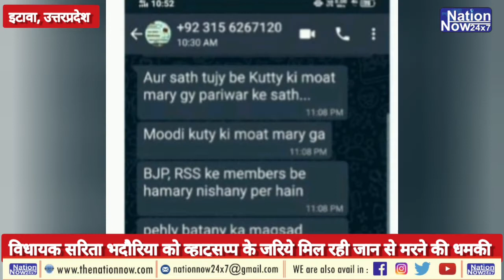भाजपा विधायक सरिता भादूरिया को Pakistan से मिल रही जान से मारने की धमकी